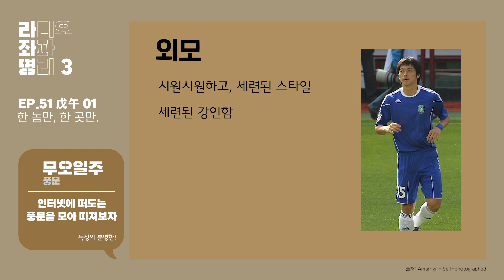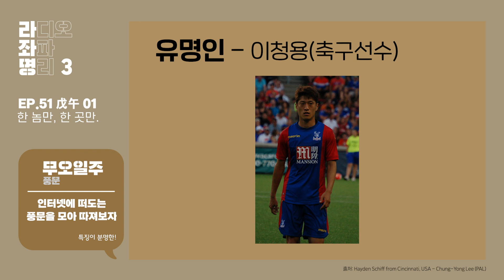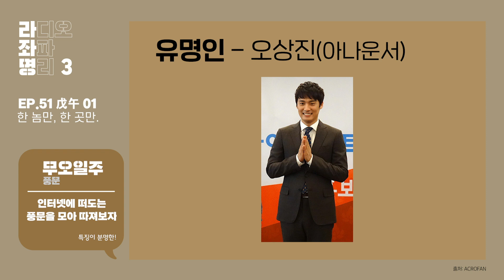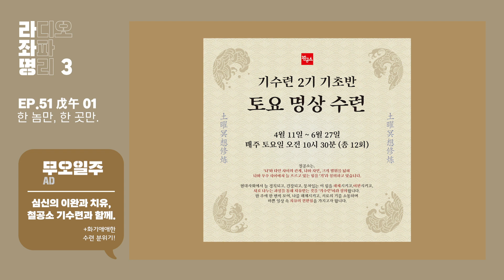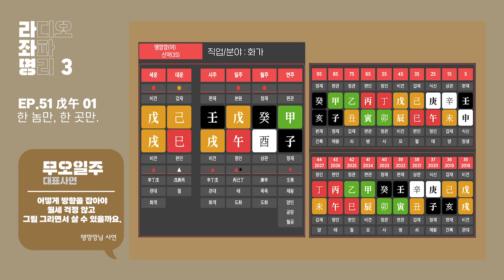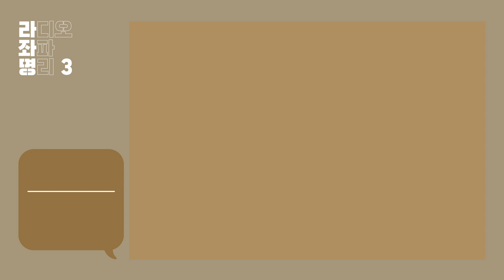강헌의 라디오 좌파 명리 시즌3 EP.51 戊午무오 01 : 한 놈만, 한 곳만.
18-09-21 방송.

0:00 오프닝
1:32 무오일주 풍문 - 특징
9:26 -장점
12:16 -단점
19:21 -외모
21:15 -유명인
28:19 대표사연 - 땡깡깡님 : 어떻게 방향을 잡아야 월세 걱정 않고 그림 그리면서 살 수 있을까요.
59:32 제목 짓기

※라좌명 사연/질문 접수는 철공소닷컴 내 방송게시판에서만 접수받습니다.